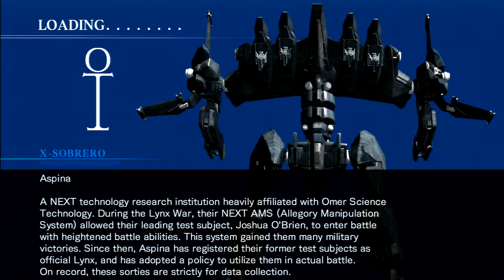Armored Core:For Answer 9/4/17 pvp part 1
Matches vs KerasLow_TDF, Ryoma-01, KampferLSW, kayajack, and Popuropopi, gg's! XD